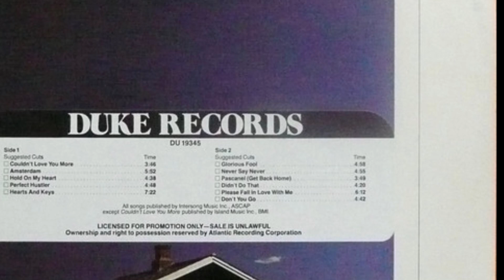JOHN MARTYN: PHIL COLLINS ISOLATED DRUM TRACKS (& BASS) -- Pascanel Get Home (1981)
Phil's at his most laid-back as he does nothing more, nothing less, than serve the song on John Martyn's "Glorious Fool" album from 1981 that he produced. Phil's not flashy and he's not just a time-keeper. He's a sympathetic accompanist playing the appropriate drum part to the lyrical, musical and emotional needs of the song alongside bassist, John Giblin.

Does the drummer who can Brand X it with the best have the discipline to distill his technique into "less is more" when the music calls for it?  Have a listen and decide for yourself.

If you like what you see, please consider becoming a subscriber!